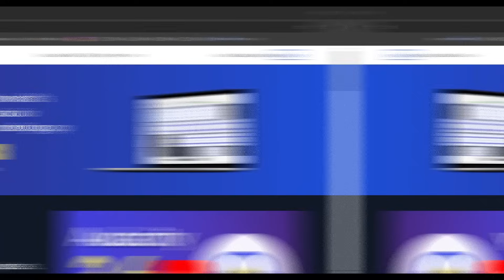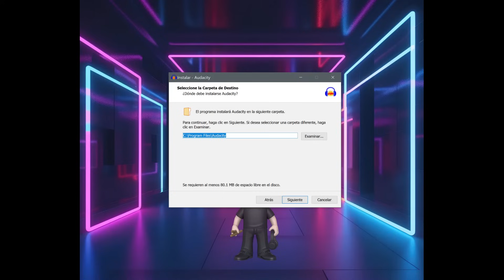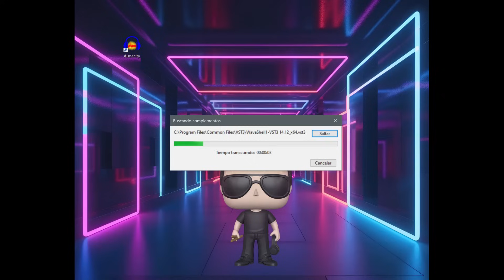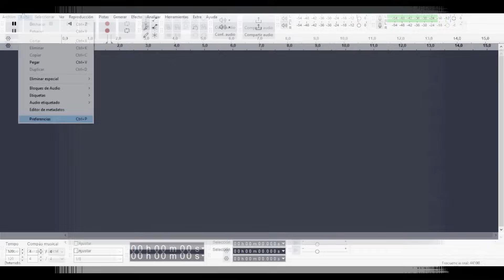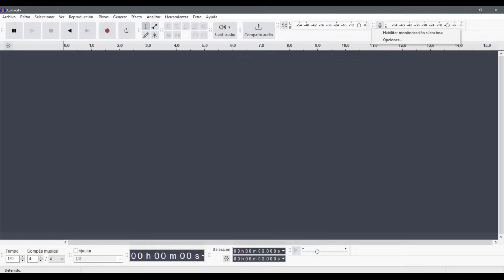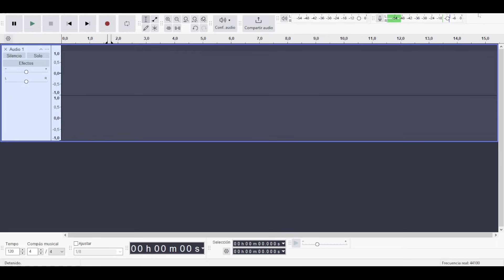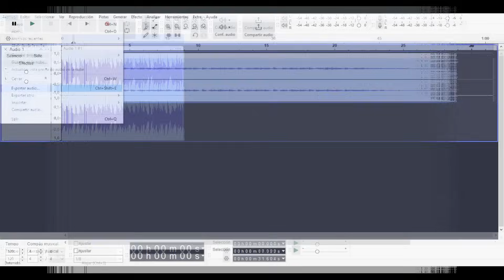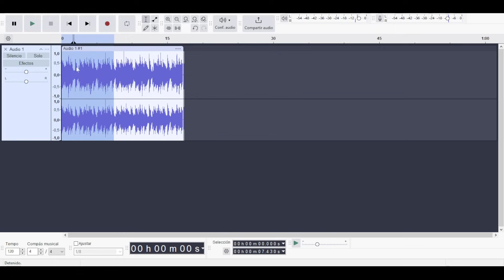TRANSFERIR VINILOS A TU PC / TUTORIAL PARA PRINCIPIANTES (Paso a Paso)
Videos de Unboxings todos los Viernes Y Sabados
Livestream cada domingo a las 14hs LatinoAmerica y 19hs Spain